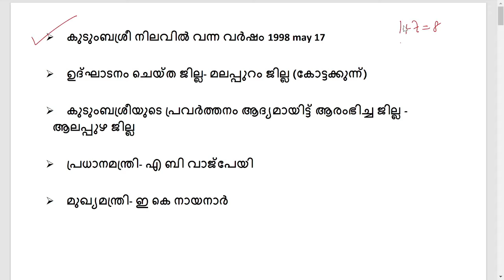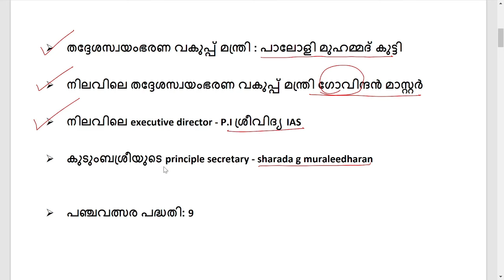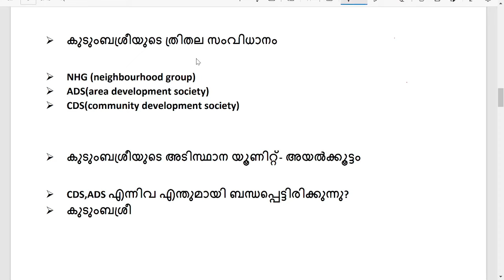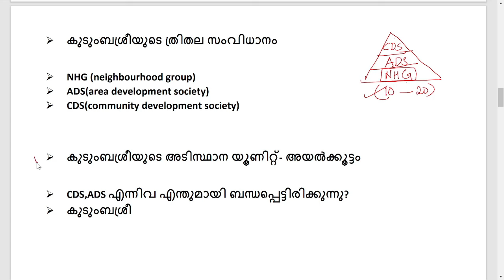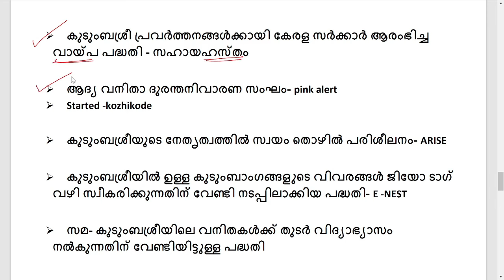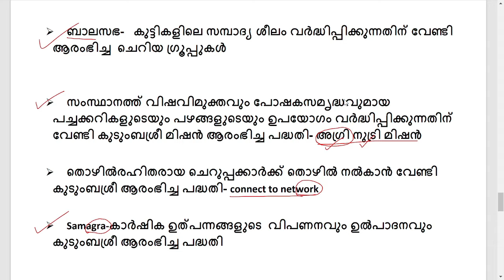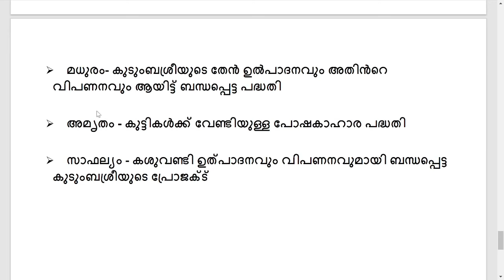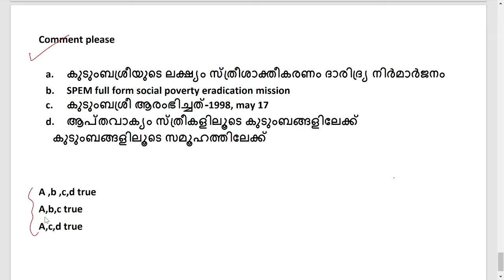കുടുംബശ്രീയും പദ്ധതികളും ഇങ്ങനെ പഠിച്ചു നോക്കൂ||2022||memory code||sruthy's learning ||LDC||PSC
നെഗറ്റീവ് അടിക്കാതെ ആനുകാലികം ഈ രീതിയിൽ ഒന്ന് പഠിച്ചു നോക്കൂ.